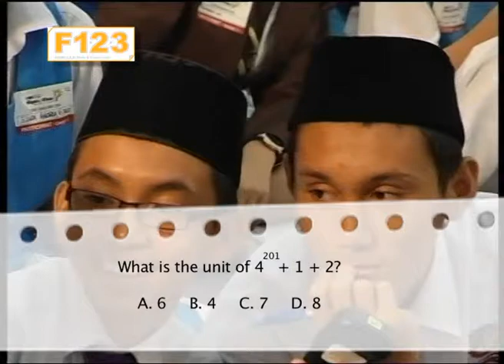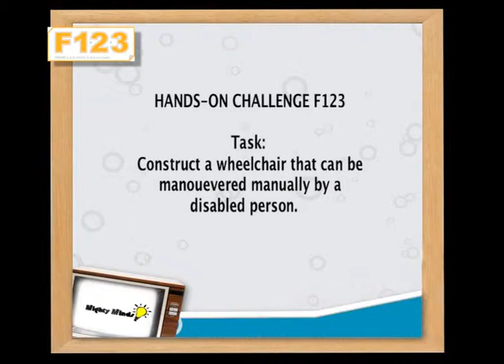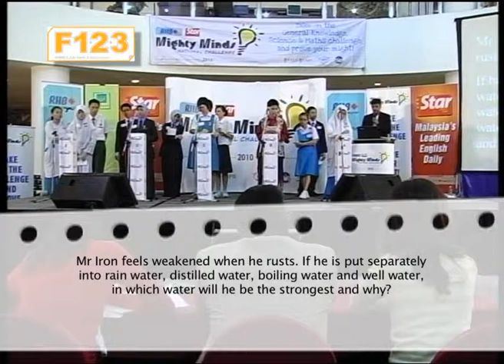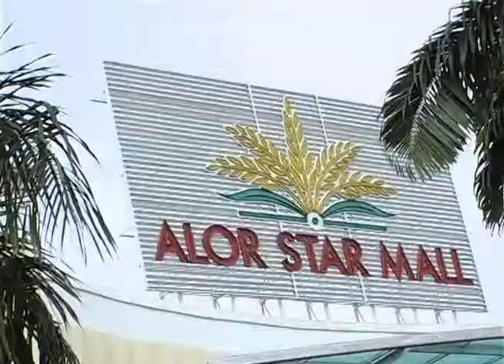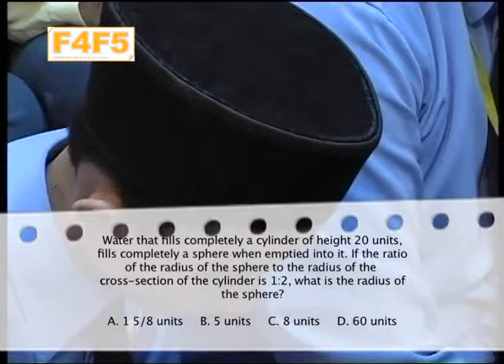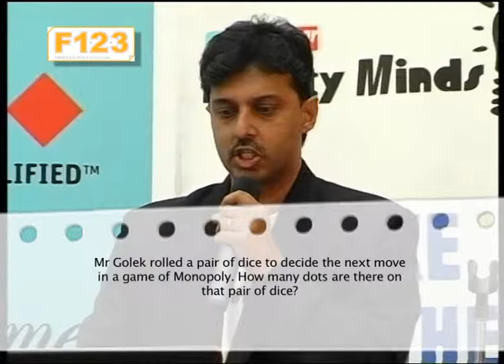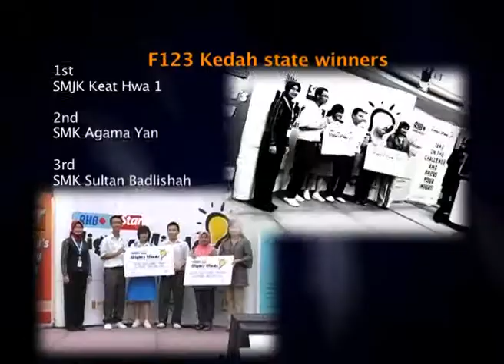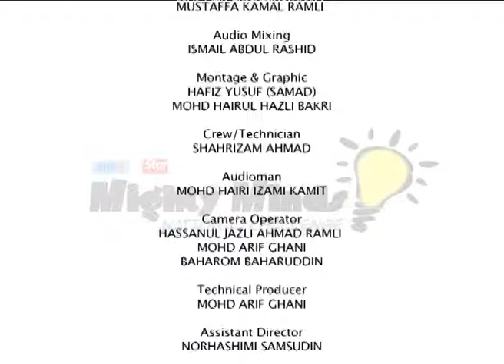RHB - The Star Mighty Minds National Challenge Ep.6 (2010)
Location: Sabah & Kedah

The Star Mighty Minds National Challenge, held for the 3rd year in 2010, aims to test and hone students' skills and knowledge, in relation to current events, general knowledge as well as application of science and mathematics principles through a series of three different challenges.

The competition is open to all secondary school students from government and private schools adhering to the Malaysian syllabus.

State Champions comprising 14 teams in the lower and upper secondary categories competed to vie for the coveted title. The competition showcased and tested students' skills, knowledge and their ability to put theory into practice.